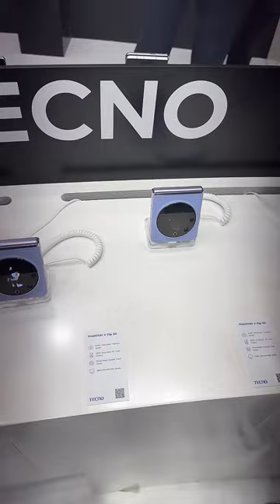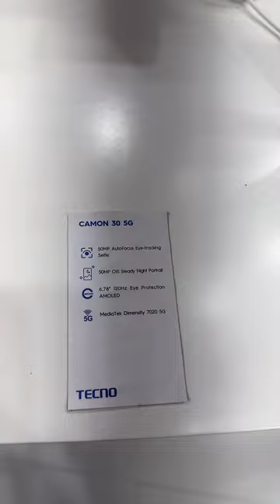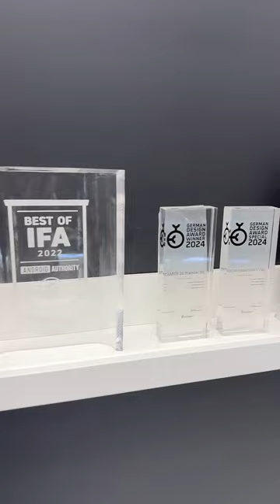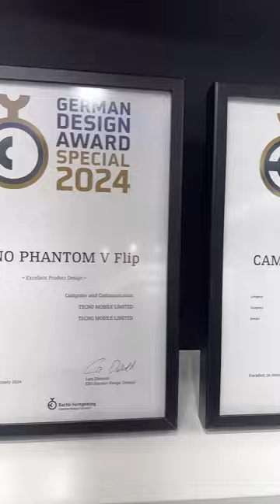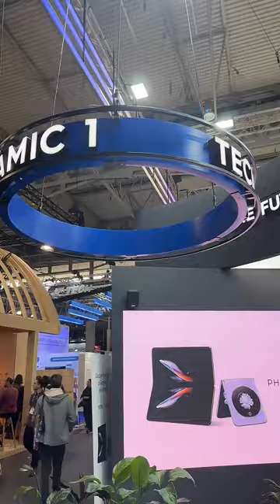Tecno Mobile na MWC24